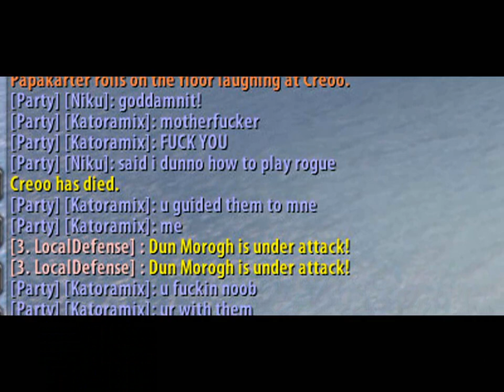Noone 2 - Frostmage by Roddan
Hello people, second movie out!

Movie info:

- I added SOME arena (not much so don't expect this to be an arena movie) since so many people asked me about it.

- World PvP, 1vX situations where some of the players I fight are undergeared, the typical people you find in world pvp theese days, if you don't enjoy watching that, then don't watch the movie.

- It's not easy to come up with something new nowadays, if you want to play and keep up in serious arena you need to be deep frost specced. If you're tired of frostmage movies you can just choose not to watch this one.

- I use engineering because I love it and it makes PvP more enjoyable, if you got problems with that, then don't watch the movie.

- If you don't like the music, you should listen to your own instead of whining.

- This is NOT a showcase of skill to show that I'm the best or something like that.

- Now you are warned!

- Sorry for not having a stage6 stream but my computer fucked up and there's nothing I can do about it atm so be a real man/woman and DOWNLOAD the movie instead of streaming it from filefront, the quality is shit!

- A big thanks to Vurtne and Obbeskrutt who helped me with some stuff in vegas.

- Songlist:

The Legion Of Doom - Lolita's medicine
Radiohead - Idiotique
Smashmouth - Allstar
Hoobastank - Just one
The Classic Crime - The fight
Anberlin - Fin
The Outfield - Your love